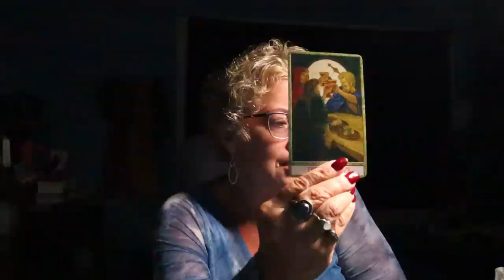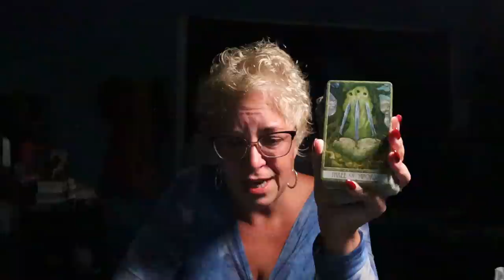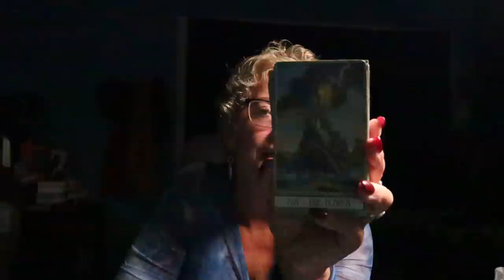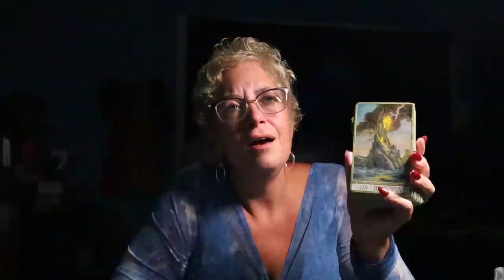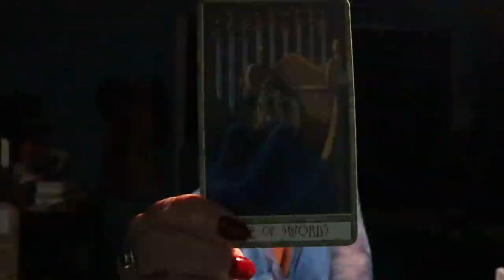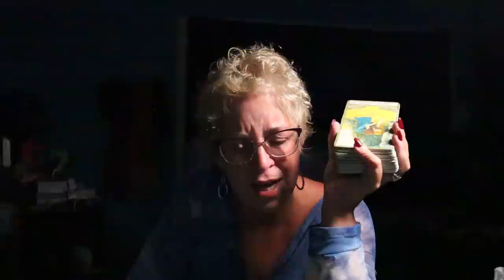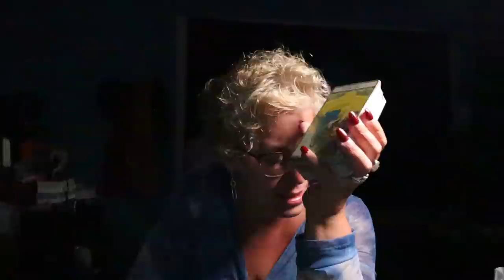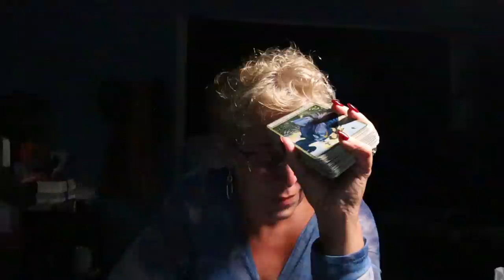The Daily Vibe ~ Reality Check That Changes Everything ~ Daily Tarot Reading